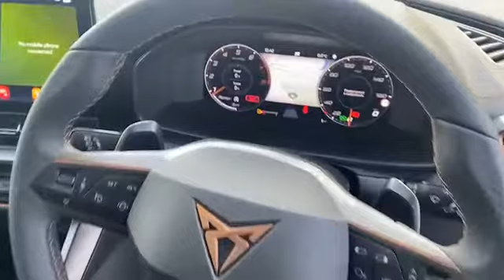WJ King are pleased to offer LY70FWM at an amazing price